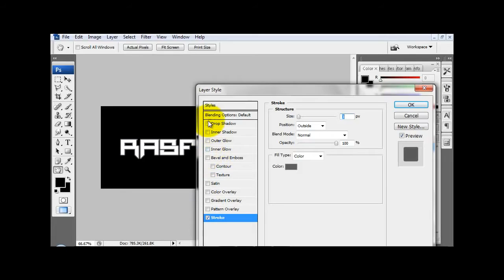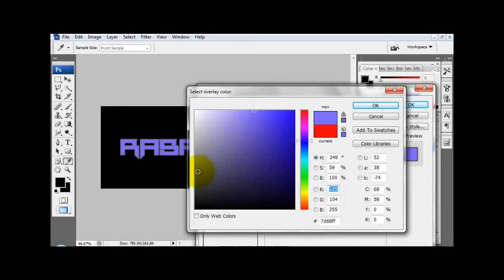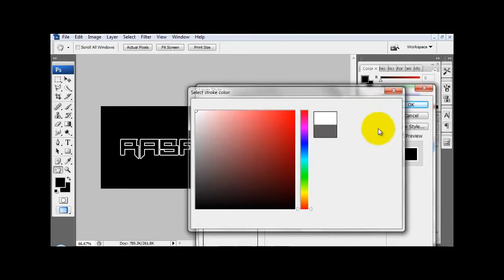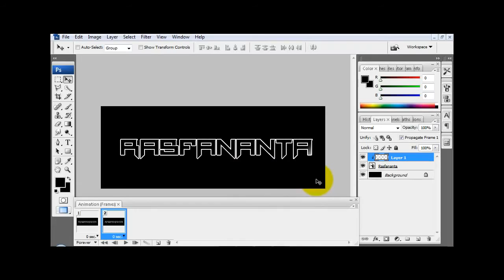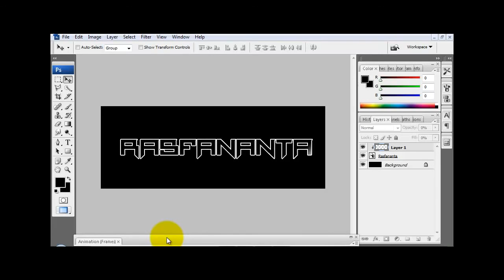Cara Membuat Tulisan Mengkilat Dalam Waktu Singkat